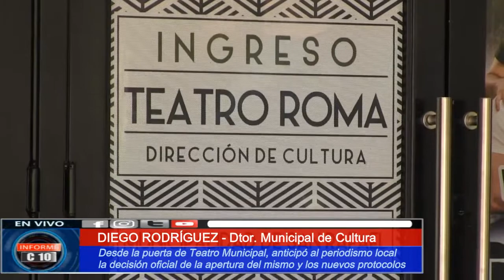VUELTA AL TEATRO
El Director de Cultura Municipal, Diego Rodriguez, anunció la habilitación de la sala del Teatro Roma para volver a desarrollar actividades culturales bajo protocolos.